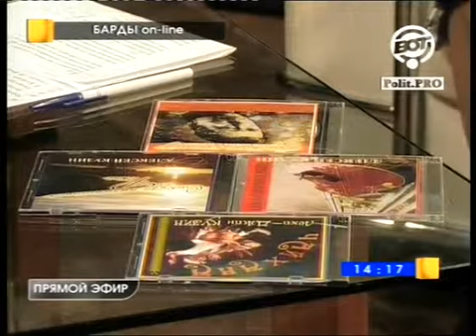Алексей Кузин и Алла Радзивилова в гостях у Елены Гудковой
Авторская программа Елены Гудковой "Барды on-line". Телеканал "ВОТ". Санкт-Петербург.